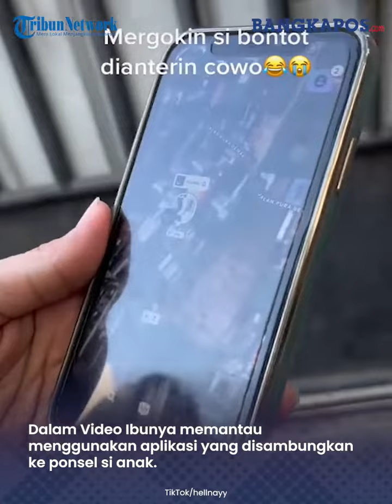Reaksi Lucu Satu Keluarga Pergoki Adik Bungsunya Diantar Cowok ke Rumah